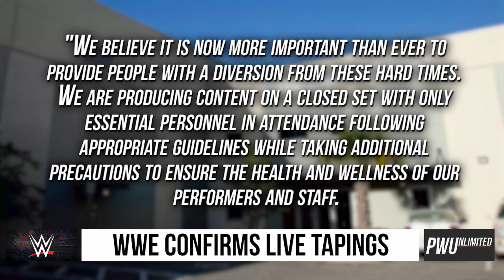WWE Confirms Upcoming Live Taping Schedule